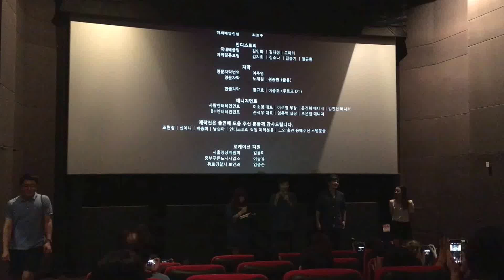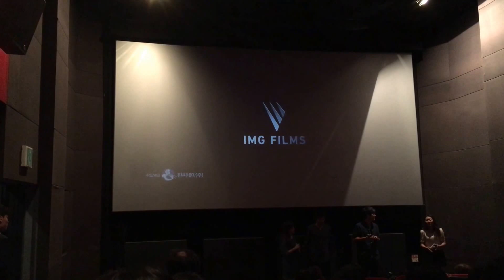160820 최악의 하루 GV 무대인사 김종관 감독, 이와세 료 岩瀬亮 Ryo Iwase @ CGV 강변점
160820 최악의 하루 GV 무대인사 김종관 감독, 이와세 료 岩瀬亮 Ryo Iwase @ CGV 강변점